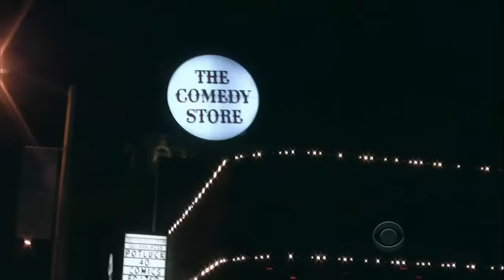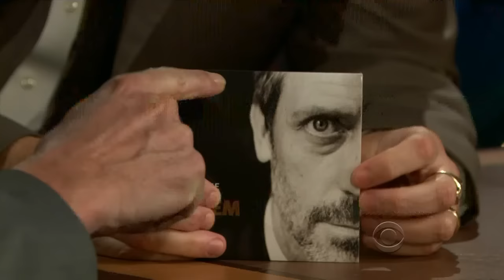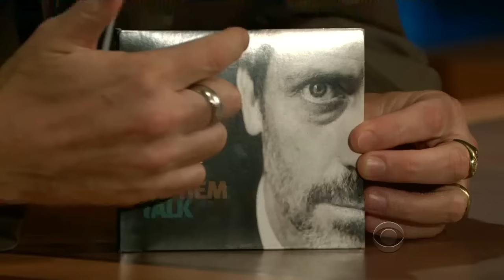Late Late Show with Craig Ferguson 1/12/2012 Hugh Laurie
Guest: Hugh Laurie